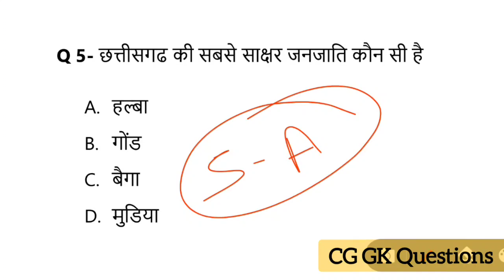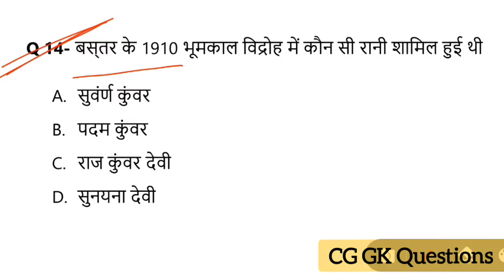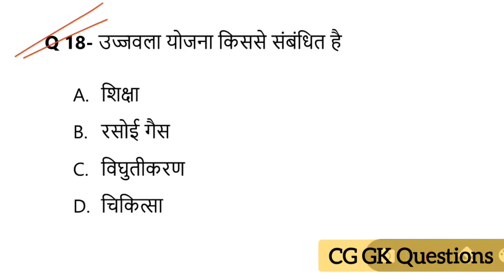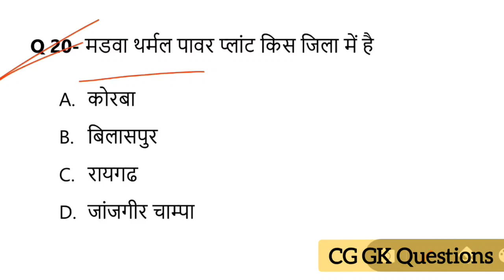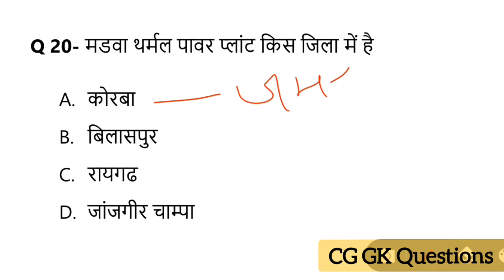CG Police Gk Questions 2023 / CG Police Imp GK questions Hindi / CG Police Def KG questions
CG Police Ram sanehi YouTube channel support 🙏

CG Police Def Bharti
CG Police Bharti online Apply
CG Police Bharti online class
CG Police gk questions
CG Police

CG gk questions
CG gk questions ans